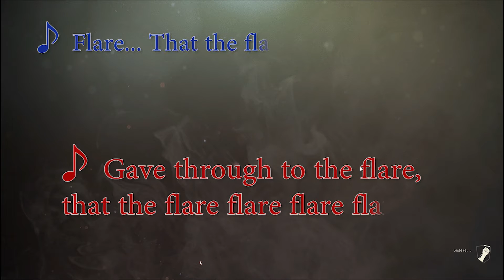Insurgency Flare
We enjoy the flare gun and also make our own military alphabet.
If you have any thoughts, please put them in the comments. I love you.